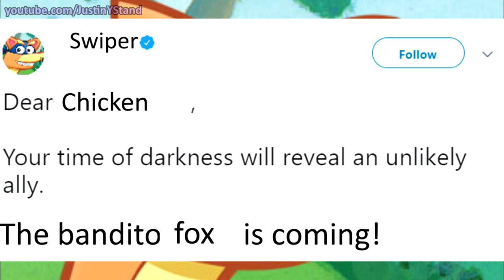Egg wears AirPods in Roblox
A train is coming! Oh my god she has airpods on. He can’t hear us. Oh my god